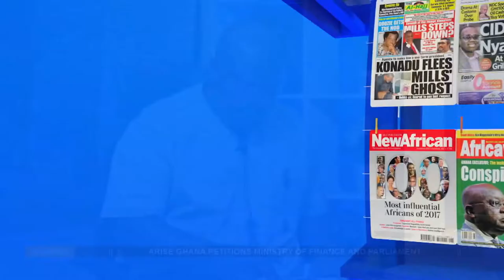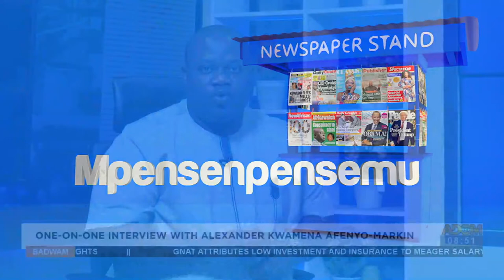One-on-One Interview With Alexander Kwamena Afenyo Markin - Badwam Mpensenpensemu (30-6-22)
One-on-One Interview With Alexander Kwamena Afenyo Markin - Badwam Mpensenpensemu on Adom TV (30-6-22)